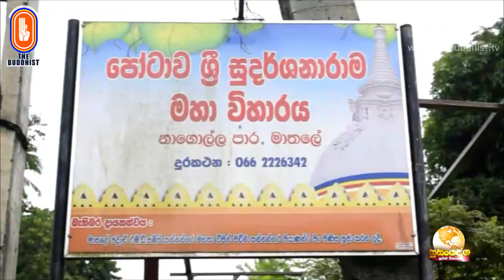Susandesha News | 2020-12-01 | 8.30 PM | සුසංදේශ පුවත් විකාශය